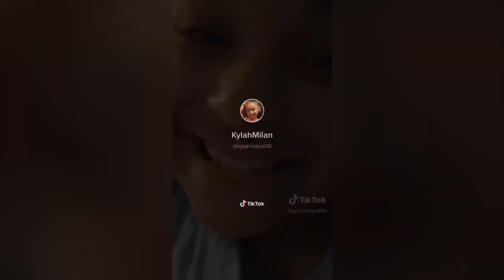Kylah‘s make up routine |blending my lipsticks together|pt2